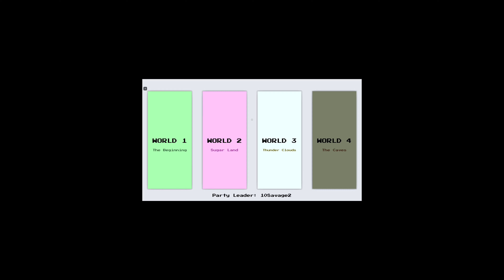TOGETHER MADE ME BREAK MY XBOX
We played together and it got TOXIC🤦🏿‍♂️⚠️

1K giveaway subrcribe put your name in down below and like one video for 25 dollar gift card of your choice 😳!

follow all of these or we gotta fight
LETS GROW
Road 2 BILLION

ABOUT ITSALWAYSGWAPO:
I first started from a cringey 5:14 second video.when I first started YouTubing I wanted to be in front of the camera, it felt like a safe space to share my experiences, thoughts,creativity and editing skills with others.During the time of my first video I had a intense fear of death and YouTubing was a distraction from it.Im a pretty consistent YouTuber uploading BANGERS creating
entertaining videos of many genres and keep content fresh!